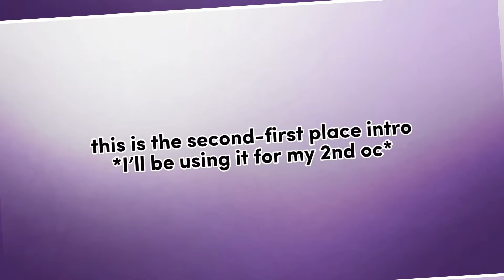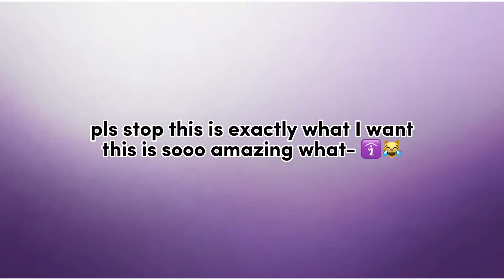[🎥🔭] intro+fanart winners,, \ premiere / enjoy,,! [🔭🎥]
( ˘ ³˘)♥︎

- winners

︶︶꒷︶︶꒷꒦・ﾟ✨

[🎥] OG: can’t find rn sorry 🙁

,,🌙┊mailbox ꒰
sankyu for watching (ﾉ◕ヮ◕)ﾉ*:･ﾟ

,,🍰┊ news ꒰
I changed my editing again! It’s alot harder but it looks better, should I keep it? ^^

⸝⸝✿ tools ::
•Gacha life
•video star
•capcut
•ibispaint x
︶︶꒷︶︶꒷꒦・ﾟ🦋

,,😟┊status ꒰
269 ^^

┆       ┆        ┆જ    ✾
┆彡